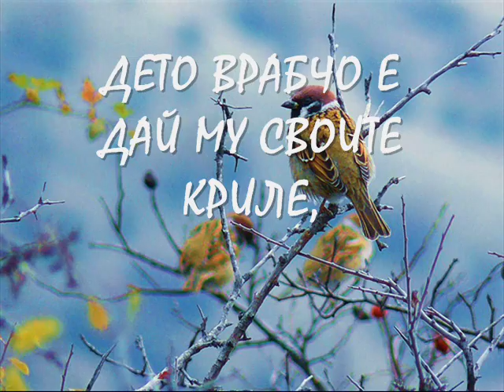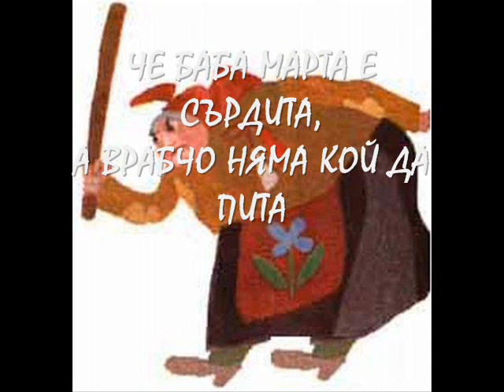Baba marta e doshla i v 2016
Baba marta e doshla i v 2016 poezia A.H.T sekirata